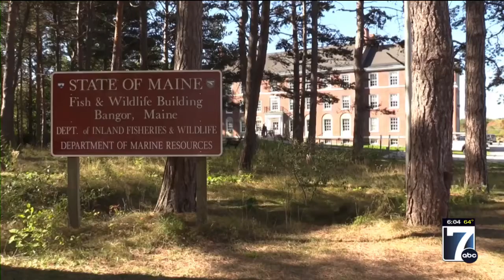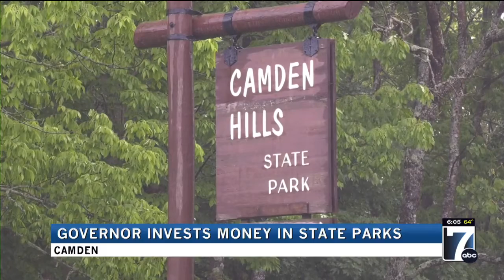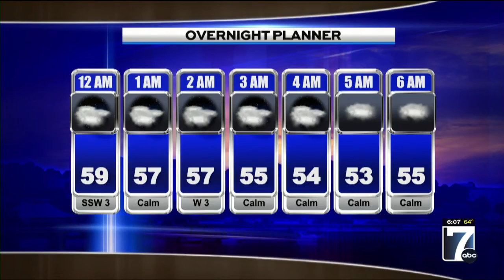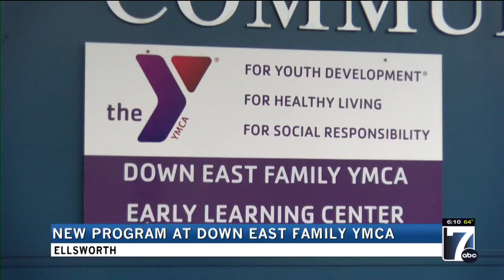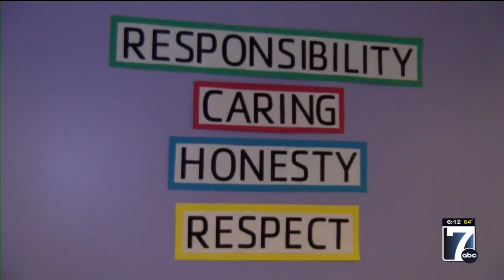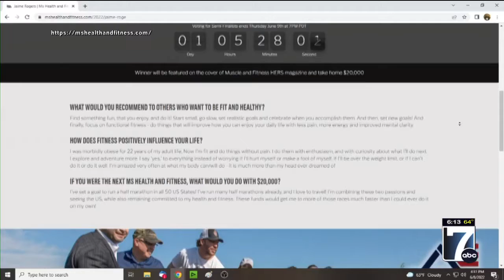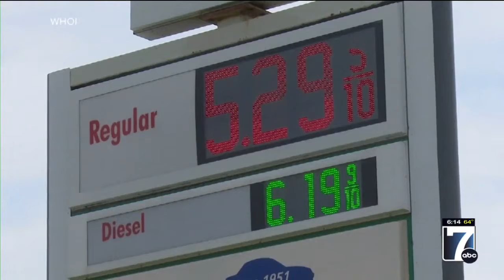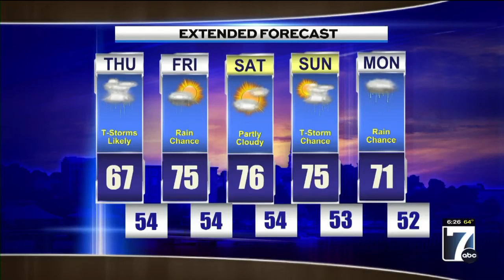WVII 6pm News Wednesday